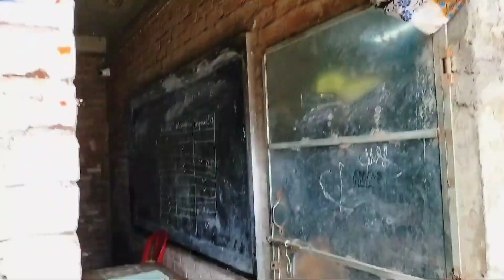Admission (XI) Test Exam 2023 - Vidyasagar Vidyapith , Sahabajpur , Kaliachak, Malda